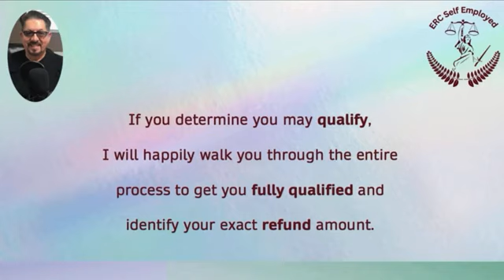Covid Self Employed Tax Refund ERC Family Sick Leave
Covid Self Employed Tax Refund ERC Family Sick Leave ERCselfemployed.com